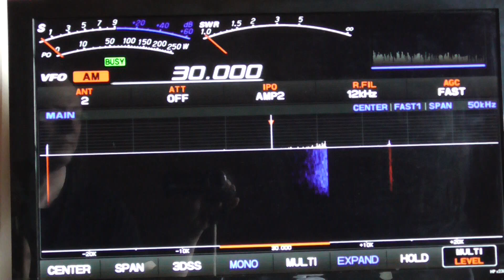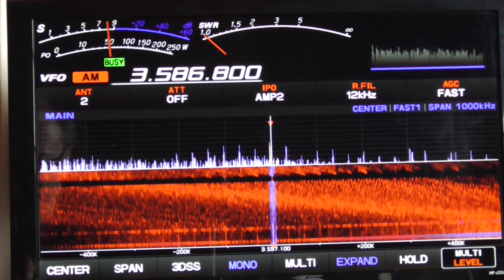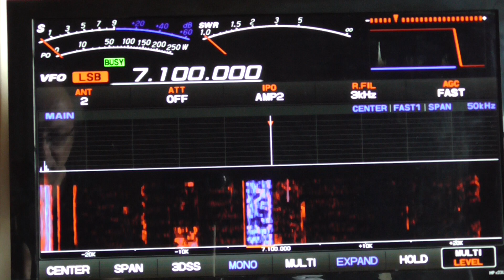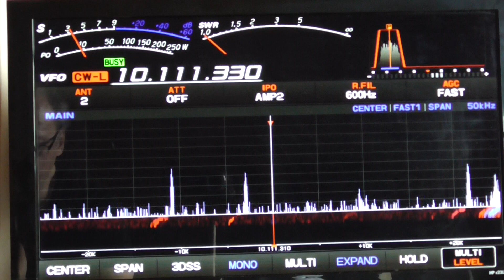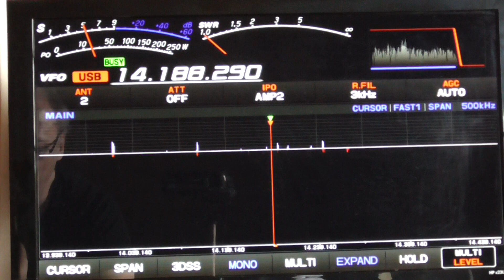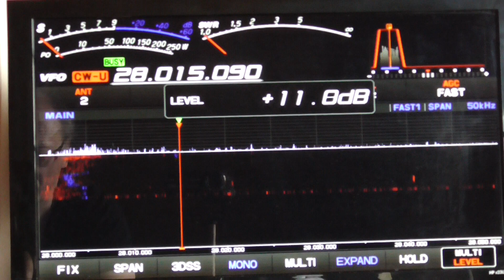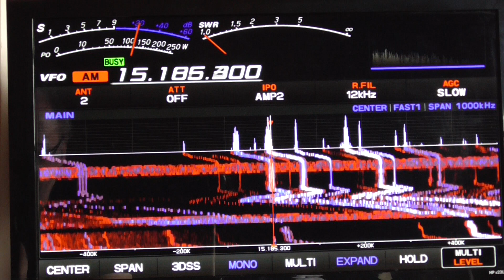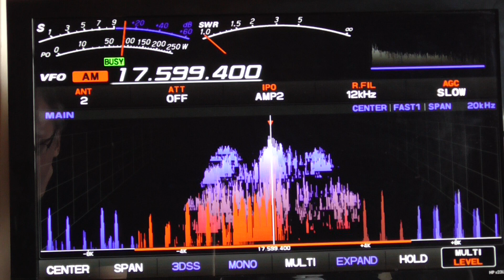FTDX101MP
Scanning the short waves (SW) at HB9IJC amateur radio station